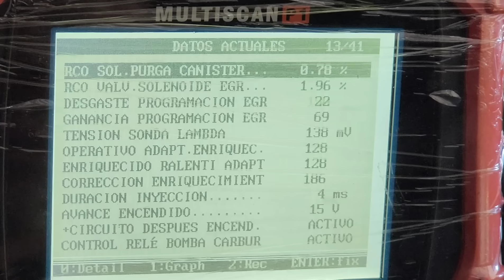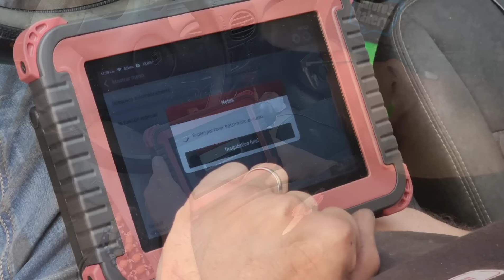⚠️NO FUNCIONA Megancete⚠️ ¿Podremos llegar a Centroamérica?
Se complica Megancete, empieza a mostrar fallas cada vez más intensas  justo cuando tenemos que cruzar el Darien para llegar a Panamá

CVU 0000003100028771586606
alias: viajandoparavivir

REGALOS PARA VOS 👇

👉 ASSIST 365 (usá siempre SEGURO DE VIAJES)

👉 HOLAFLY eSIM (INTERNET PARA VIAJEROS)

🌏 Cumpliendo el SUEÑO de unir por tierra Argentina con Alaska en un auto